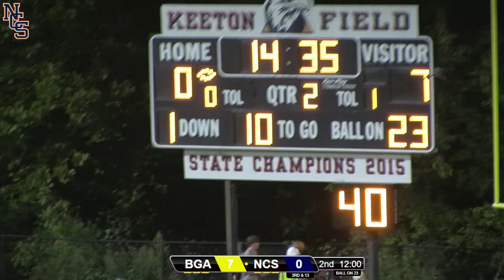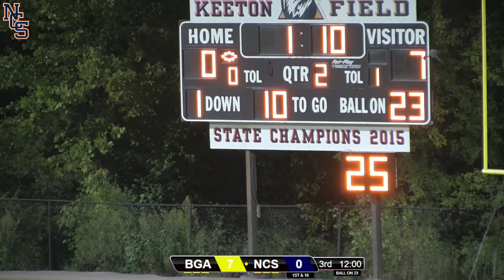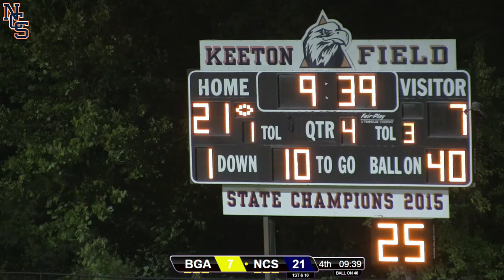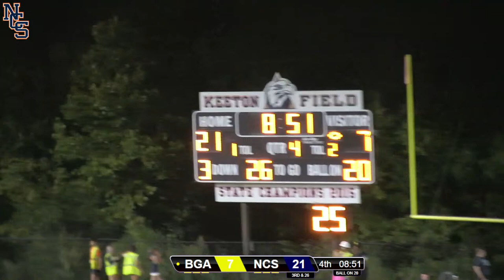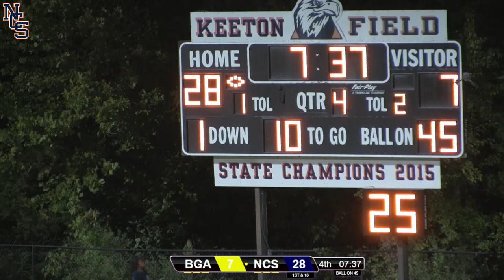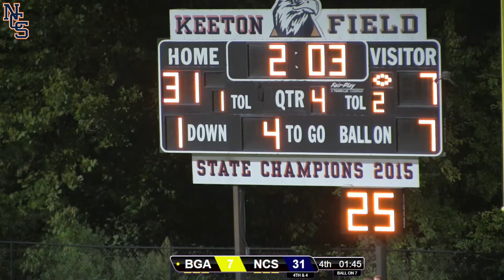Eagles Football vs Battle Ground Academy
The Nashville Christian School Eagles host their first home game of the 2022 season with a game against Battle Ground Academy.